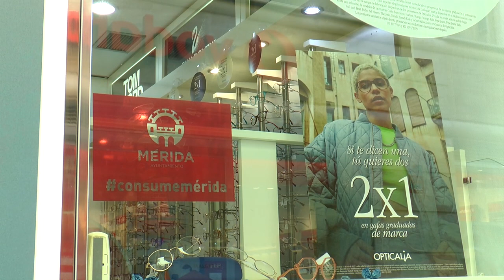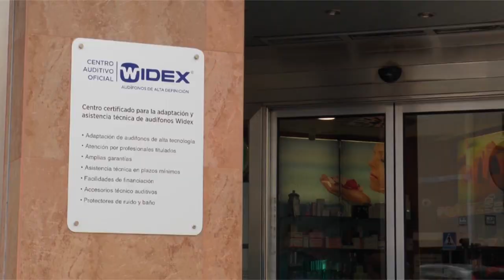TVEX 10-10-23 FLASH NOTICIAS 1444